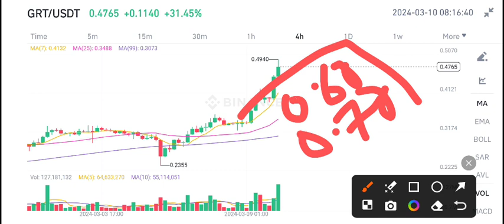GRT Coin News Today! The Graph GRT Price Prediction & analysis